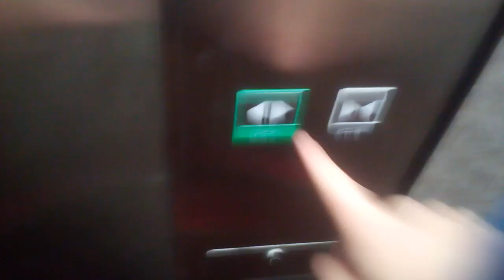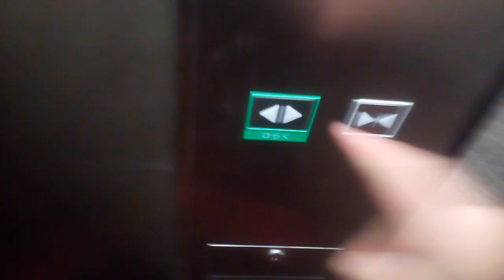三菱エレベーター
高松市付近某ビルにあります。更新前は後期エレペットアドバンスvでした。機種は第5世代エレモーションプラスZEROです。
メーカー:三菱
設置年:1991年
リニューアル年:2018年
定員:11名
積載:750kg
キャンセル機能:あり
アナウンス:あり
戸閉ブザー:あり (電子音チャイム)
到着ベル音:なし
ボタン確認音:なし
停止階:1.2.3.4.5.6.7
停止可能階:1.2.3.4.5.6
撮影:NEC LAVE Tab PC-TE508BAW (2022年1月16日撮影)